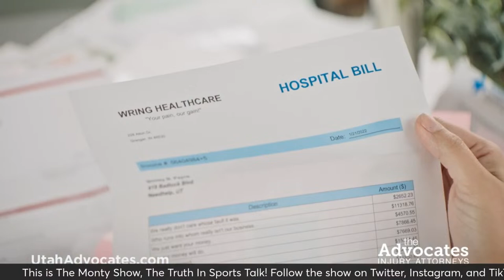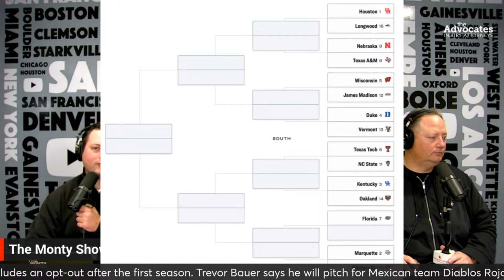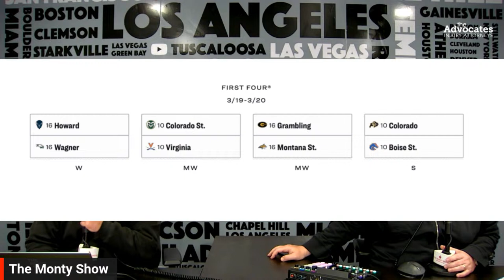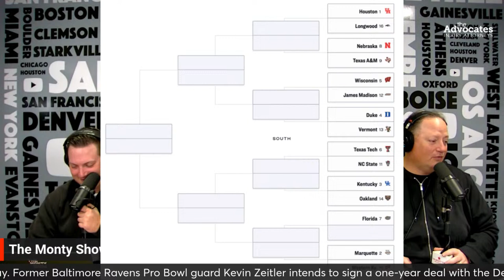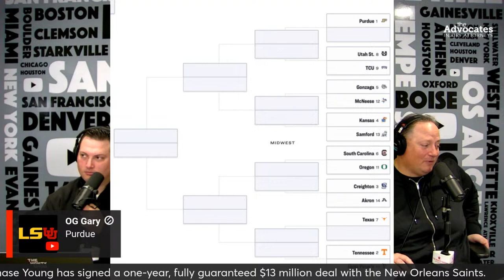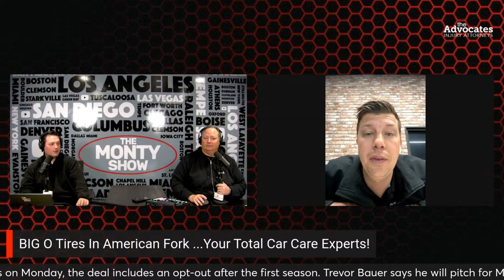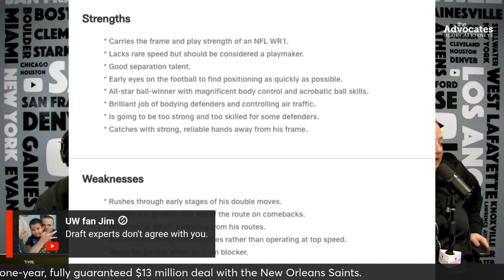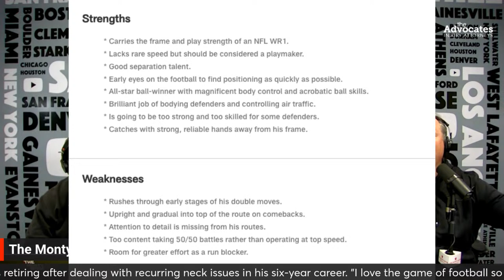The Monty Show Live: Why The BIG 12 Has To Win The NCAA Tournament!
The Monty Show is LIVE talking about the BIG 12 Conference and why BIG 12 Basketball has to show out in the NCAA Tournament. How critical is it for the BIG 12 Conference to win the NCAA Tournament? Can the SEC or BIG 10 make a statement in the NCAA Tournament? Can the ACC with North Carolina Basketball or Duke make a run through the NCAA Tournament?

Should the NCAA Tournament be expanded? Is 80 teams too many? Was this week the perfect example of why you can not expand the NCAA Tournament? Is expanding the NCAA Tournament a foregone conclusion or hotly contested debate? How many teams are too many teams in the NCAA Tournament and what do you think the NCAA should do with the NCAA Tournament?

The Chicago Bears traded Justin Fields for a late round pick to the Pittsburgh Steelers, and now the debate rages about what the Chicago Bears should do with the #1 pick in the NFL Draft. Should Caleb Williams be the undoubted selection at #1 for the Chicago Bears? Should the Chicago Bears be looking at other QB's in the NFL Draft? Is Caleb Williams the best QB in the NFL Draft?

Sports Illustrated gets a new life, sports fans rejoiced, but does that mean sports fans will support Sports Illustrated? Does that mean that sports fans will do what they did previously and support SI or will it be the same as it ever was with Sports Illustrated making almost no money and being forced to search for financing? Is sports journalism really dead?

The guys talk about their weekend of golf in Arizona, playing two top courses, and dealing with two totally different outcomes. Is golf in Arizona overrated or is golf in Arizona the best in the world? Does the price of a round of golf determine the quality of the golf?